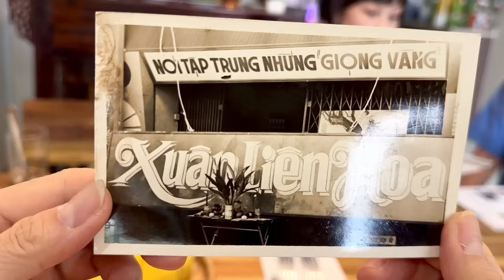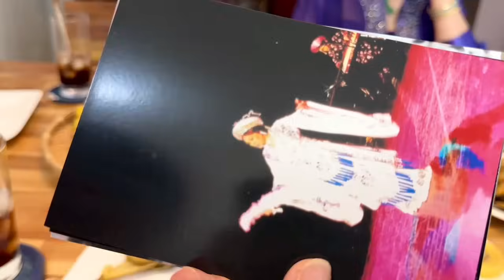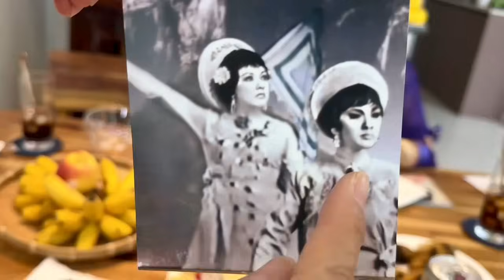Cô HÀ MỸ XUÂN (Trưng Nhị ở Tiếng Trống Mê Linh) xa Sân Khấu, sống vui bên chồng hay làm thơ tặng cô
Ngũ Long Du Ký là kênh youtube chính thức của nhóm  năm nghệ sĩ: Phi Phụng, Phương Dung, Thụy Mười, Diễm Hương, Năm Chà.
Kênh sẽ là nơi  chia sẻ cuộc sống hằng ngày, hậu trường công việc, những tiểu phẩm hài đặc sắc đến từ năm nghệ  sĩ này.
Mỗi người một tính cách, một cá tính khác nhau sẽ mang đến sự thú vị, hài hước, là món ăn giải trí tinh thần cho mọi người 😂 😂

© Bản quyền thuộc về Ngũ Long Du Ký
© Copyright by Ngũ Long Du Ký